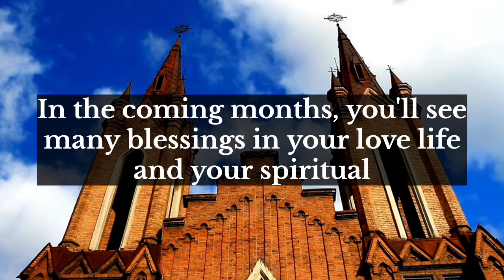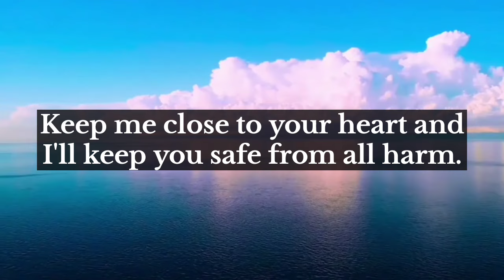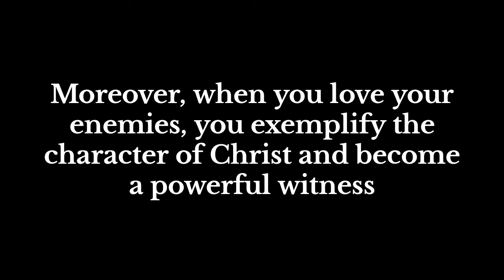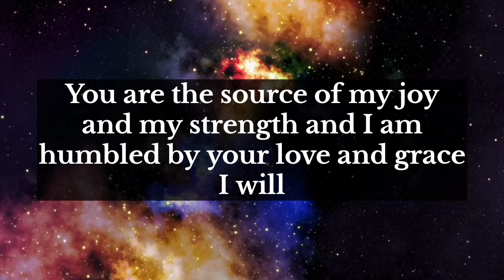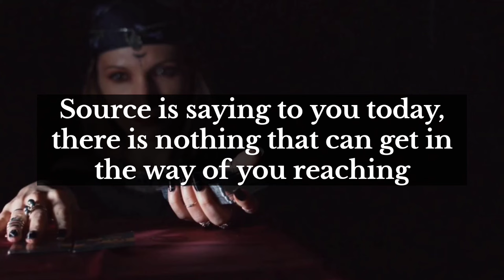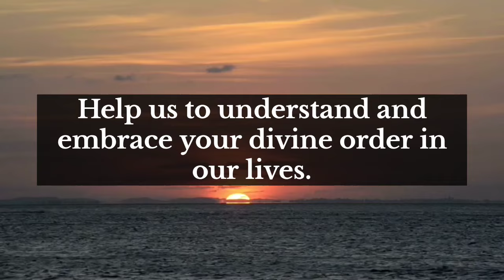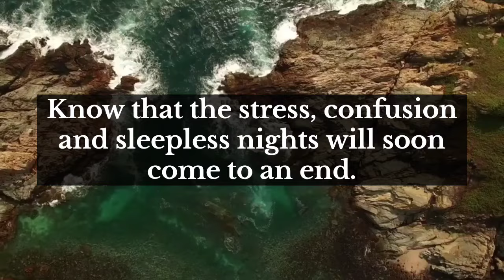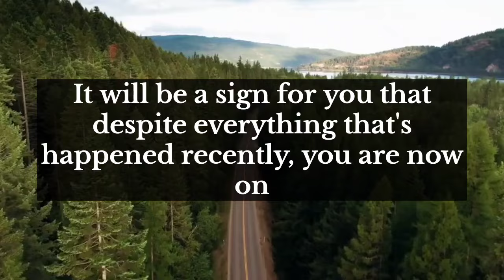God's message for you 💞Someone is planning to come to your house and disclose their..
god message
God Helps
Bible quotes
God message tarot
Financial abundance

Lord helps
Jesus quotes
Money miracle
Faith quotes
universe
universe message
angel message
1111
1111 angel number
1111 angel number in
11111
1111 hz frequency
1111 angel number meaning
1111 tarot
1111 meaning
affirmations
affirmations morning
affirmation song

wordofgod bible verse
healing manifest

1976, allowance is made for 'Fair Use' for purposes such as criticism, comment, news reporting, teaching, scholarship, and research, Fair use is permitted by copyright statut that might otherwise be infringing.